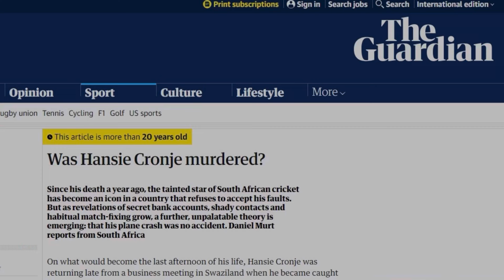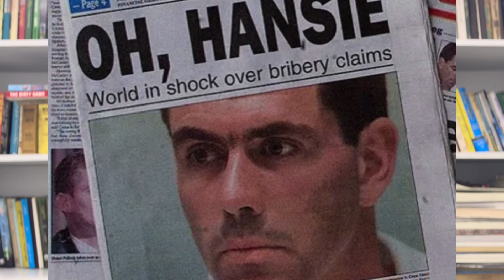Mysterious Death Of Hansie Cronje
Who would have thought about South African captain Hansie Cronje that he could also be involved in match fixing, when his name came up in the scandal, no one was ready to believe. Cronje's confession changed the face of cricket, but most painfully was his death in a plane crash, which is still suspected to have led Cronje out of the way because if he had lived, Many faces could be exposed.
Be it the mysterious death of Cronje or the death of Bob Woolmer , the world has yet to find answers of many questions.